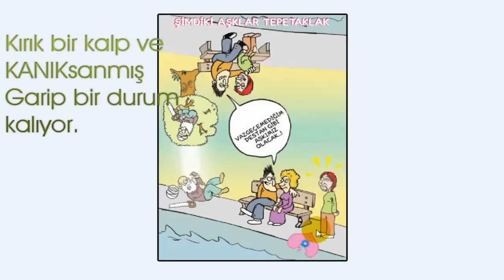ORHAN VELİ KANIK Eserleri - Hafıza Teknikleri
ORHAN VELİ KANIK ESERLERİ
1) Vazgeçemediğim
2) Destan Gibi
3) Yenisi
4) Karşı
5) La Fontaine'in Masalları
6) Nasrettin Hoca Hikayeleri
7) Bindiğimiz Dal
KIRıK BİR kalp ve KANIKsanmış GARİP bir durum kalıyor.
1941 - Orhan Veli Kanık - Garip Akımı